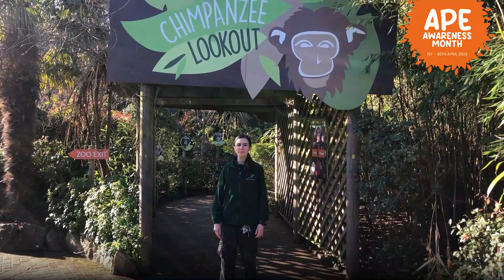Day in the life of a Chimpanzee Keeper!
Follow Primate Keeper, Lizzy, as she takes you behind the scenes and shows a typical day in the life of a Chimpanzee Keeper!